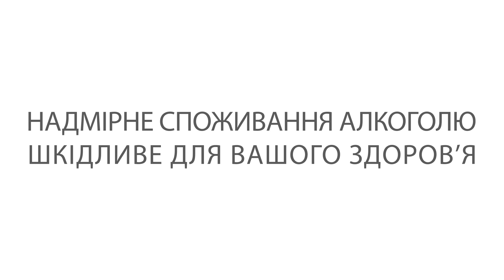⚡️⚡️⚡️ Після АТАКИ ШАХЕДАМИ 28.12.2023 можливі ПУСКИ... ОПЕРАТИВНО від Ігната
Речник командування повітряних ЗСУ Юрій Ігнат у прямому ефірі телемарафону Єдині новини

У ніч на 28 грудня 2023 року окупанти атакували Україну вісьмома БпЛА типу Shahed із району Приморсько-Ахтарськ.

Сім безпілотників було збито винищувальною авіацією, підрозділами ЗРВ, мобільними вогневими групами Повітряних Сил та Сил оборони України в межах Дніпропетровської, Кіровоградської та Запорізької областей.